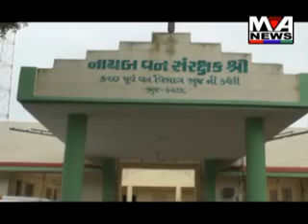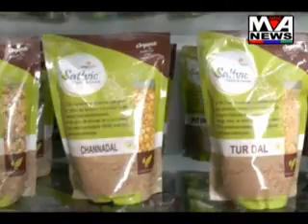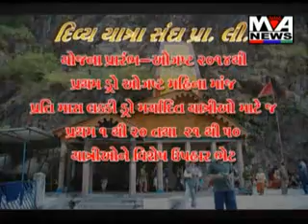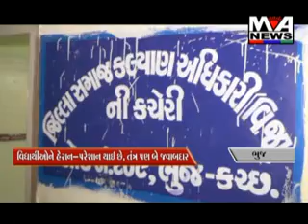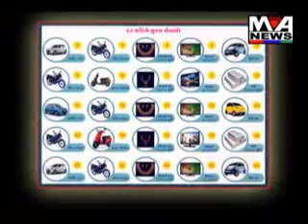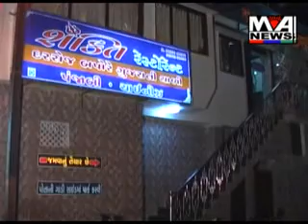Maa Ashapura News July 31-2014